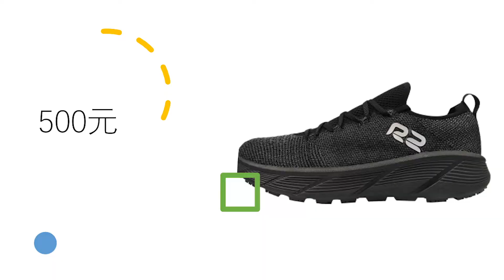吳棟說跑步：室內運動裝備推薦